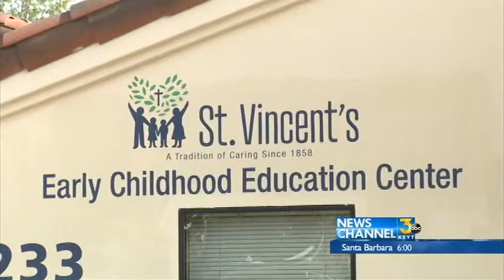Santa Barbara Child Does NOT Have Measles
Tests done on a Santa Barbara County child suspected of having measles have shown the child does not have the highly contagious virus.